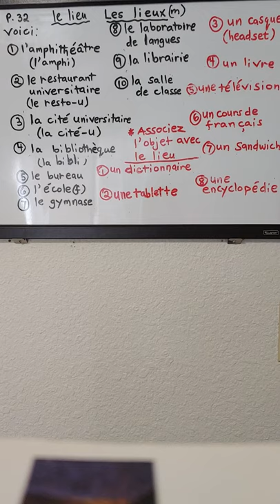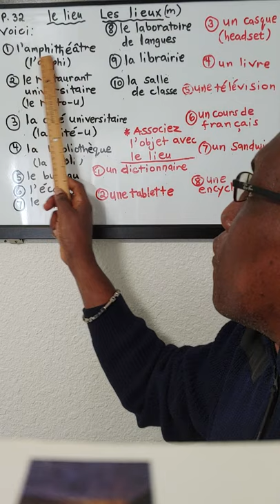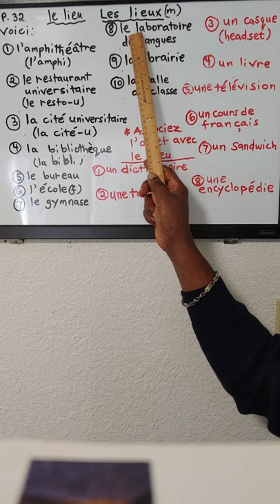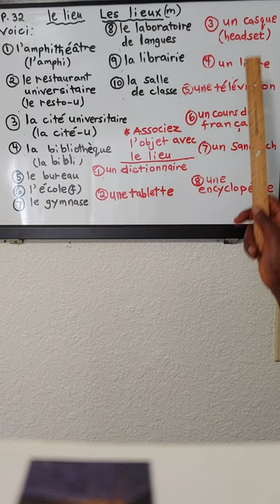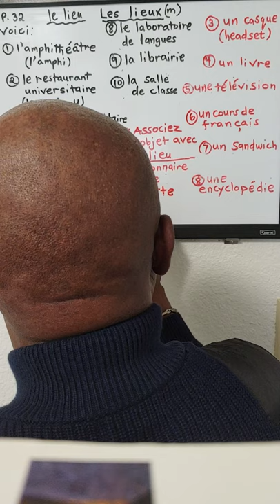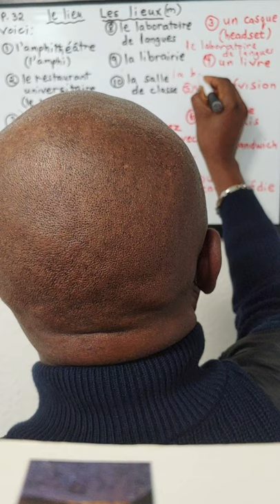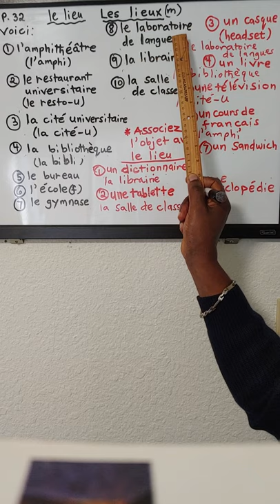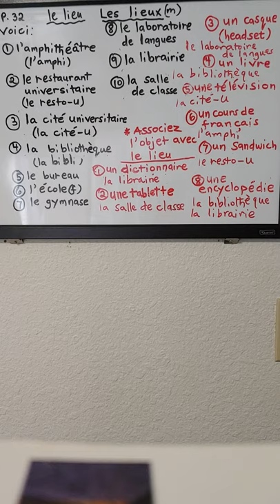French 2311 CH 2 Lesson 1